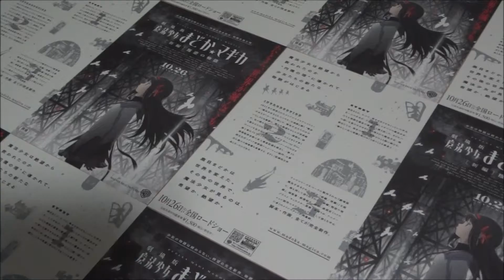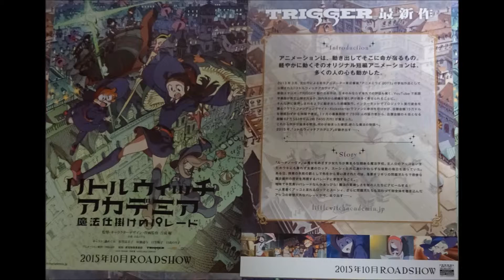劇場版 魔法少女まどか☆マギカ ［新編］ 叛逆の物語 (A) (201) 映画チラシ １日10万回再生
●劇場版　魔法少女まどか☆マギカ　［新編］ 叛逆の物語 A 2013 映画チラシ
2013年10月26日公開
 悠木碧 鹿目まどか
 斎藤千和 暁美ほむら
 水橋かおり 巴マミ
 喜多村英梨 美樹さやか
 野中藍 佐倉杏子
 加藤英美里 キュゥべえ
 阿澄佳奈 百江なぎさ
次世代 youtuber
一日20動画アップ中
１日10万回再生
１００万回以上再生されている動画、チャンネル